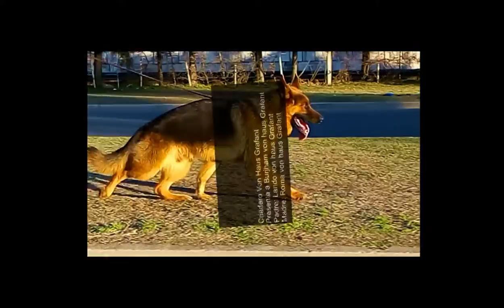ovejero aleman - Burjham Caminando - german shepherd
BURJHAM VON HAUS GRAFANT
PADRE: LANDO VON HAUS GRAFANT
MADRE: ROMA VON HAUS GRAFANT